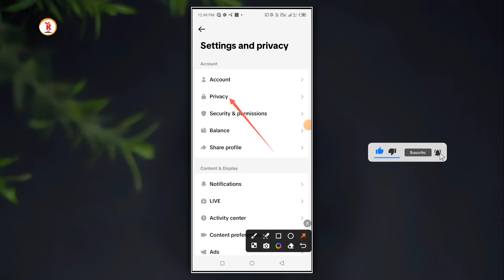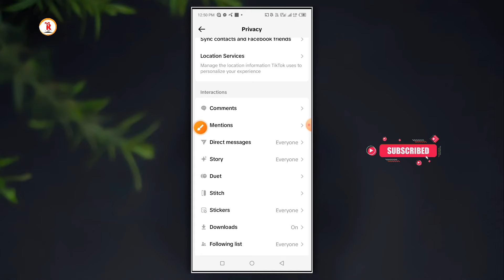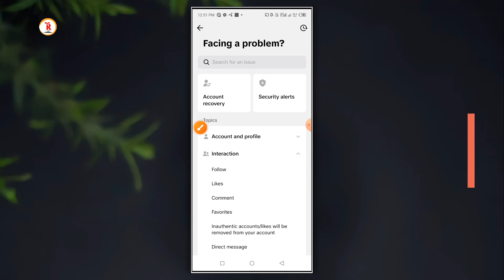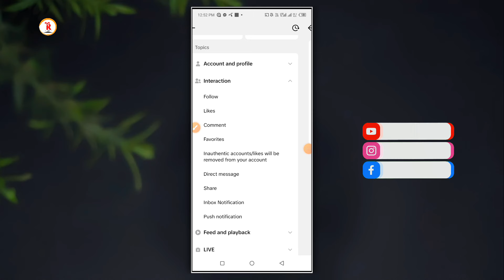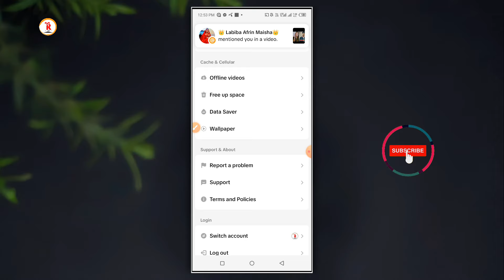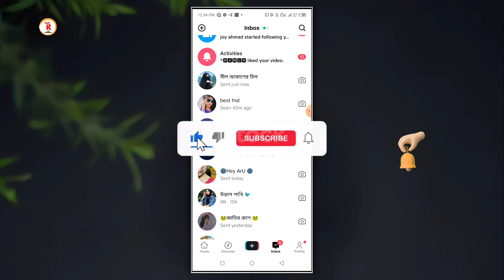how to open tiktok inbox 2024 | টিকটকে ইনবক্স খুলে কিভাবে | tiktok inbox problem 2024